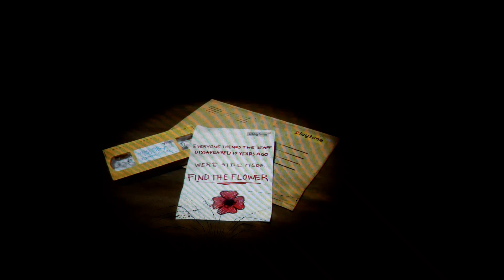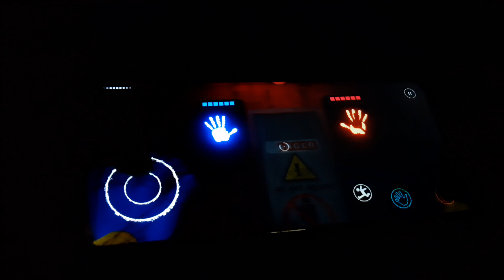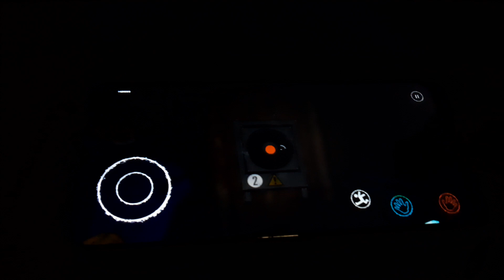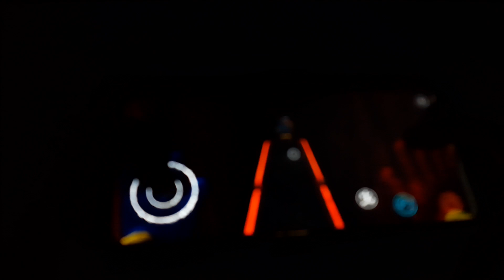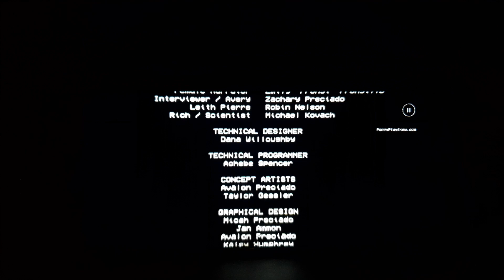Poppy Playtime Chapter 1 Full Gameplay (No Deaths, No Commentary)